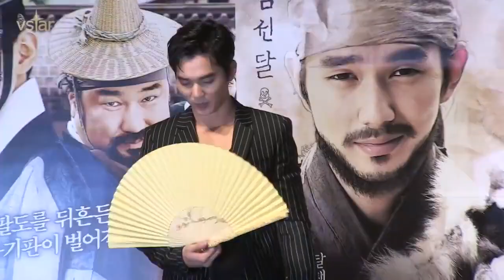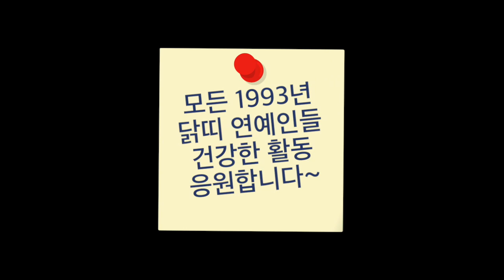1993년생 닭띠 연예인들 (박보검.BTS 방탄소년단 슈가.아이유..)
2017년 닭의 해를 맞아 닭띠 연예인들을 찾아봤는데요. 박보검은 물론 아이유, 방탄소년단 슈가, 엑소 도경수, 에이핑크 정은지, 에프엑스의 루나 등 수많은 또래 연예인들이 있었네요. 미처 다 담지 못해 아쉽습니다.

 '민중의소리'가 찾은 대중문화 현장 채널 Vstar